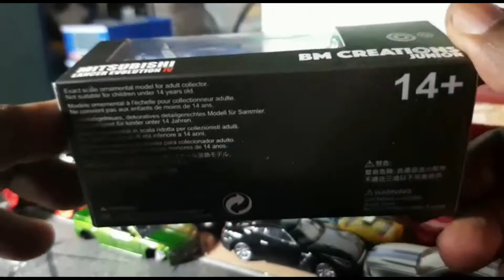BM Creations Mitsubishi Lancer Evo Unboxing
Miniature Garage, All things Miniature,  Miniatures, 1/64 Diecast, Display Videos, Custom interior, Custom Paint Job, Stop Motion Clips, Stop Motion Videos, Slide Shows, Hot Wheels Customs